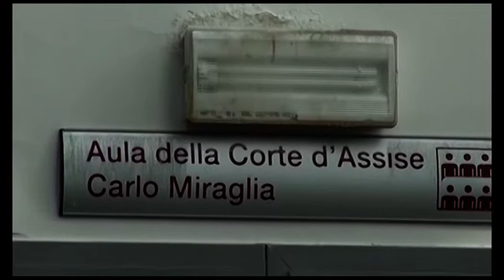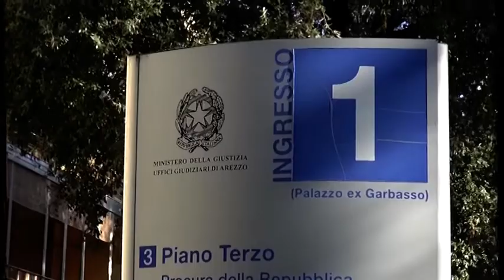Giustizia post Covid, gli avvocati aretini: "tribunale acceleri ripresa dei processi"